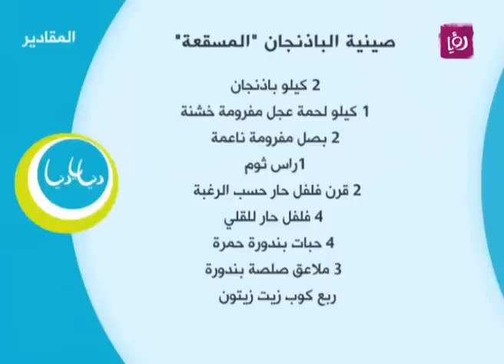"استمتع بصينية الباذنجان المسقعة الشهية مع أحبائك في المنزل!"🍆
طريقة عمل صينية الباذنجان المسقعة اللذيذة مع الشيف ديما حجاوي وأم بهجت. ستكون هذه الوصفة خيارًا رائعًا لكل محبي الأكلات الشرقية الشهية، حيث سنتعلم كيفية تحضير صينية الباذنجان المسقعة اللذيذة والمشبعة.

نبدأ بالمكونات الرئيسية لهذه الوصفة. سنحتاج إلى باذنجان بكمية 2 كيلو جرام، وكمية كيلو واحد من لحمة البقر المفرومة الخشنة. سنقوم بتقطيع 2 بصلات إلى قطع ناعمة، واستخدام رأس واحد من الثوم و4 قرون فلفل حار حسب الرغبة.

سنقوم أيضًا بقلي 4 فلفلات حارة و4 حبات من البندورة الحمراء، وإضافة 3 ملاعق صلصة بندورة وربع كوب من زيت الزيتون. لتحسين نكهة الصينية، سنضيف ملعقة صغيرة من القرفة الناعمة وملعقة صغيرة من الفلفل الأسود، إلى جانب 2 ملاعق كبيرة من مرقة الدجاج الفورية.

والآن، سنتعلم سرًا هامًا لتقليل نسبة الزيت في صينية الباذنجان المسقعة. سنقوم بوضع طحين على الباذنجان المقلي، مما يساعد على امتصاص الزيت الزائد وجعل الصينية أكثر صحة وخفة.

بعد تحضير المكونات وتقليل نسبة الزيت، سنقوم بمزج اللحمة المفرومة مع الباذنجان المسقع، وإضافة البصل والثوم والفلفل الحار. سنقوم بإضافة الفلفل الأسود والقرفة ومرقة الدجاج الفورية، ونترك المكونات تنضج معًا لنحصل على طعم لذيذ ومشبع.

بمجرد أن تنضج صينية الباذنجان المسقعة، يمكننا التمتع بتذوقها اللذيذ مع العائلة والأصدقاء. هذه الوصفة مثالية لتجربة نكهة الشرق الشهية في منزلك.

تابعوا قناة رؤيا للمزيد من الوصفات الشهية والمميزة، ولا تفوّتوا مشاهدة برنامج المطبخ مع الشيف ديما حجاوي وأم بهجت. نتمنى لكم تحضير وجبات شهية ومميزة مع أحبائكم.

إذا كنت تعتقد أن العمل المنشور في هذا الفيديو من أعمالك المحمية بحقوق التأليف والنشر وبدون إذن منك، يمكنك تقديم إشعار التعدي على حق المؤلف عبر البريد الإلكتروني التالي
يرجى التحقق مما إذا كان استخدامنا للعمل المحمي بحقوق التأليف والنشر استخداما عادلا غير مخالفا لحقوق التأليف والنشر قبل تقديم الإشعار.